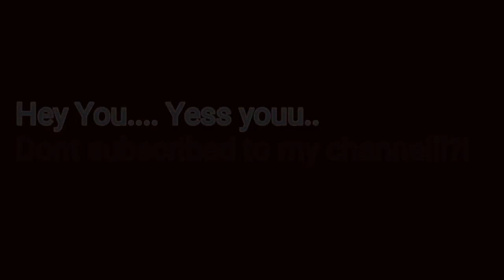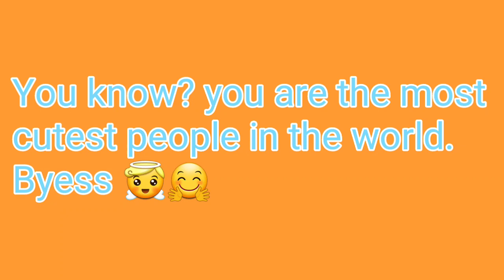Soap ASMR-2 ❤ ASMR Sounds 🎵🎶 Best ASMR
Some Tags;
Asmr Soap
Sabun,rahatlatıcı video,slime,asmr,3 minute asmr,slime,slime asmracmp asmr
amazing asmr
amazing videos youtube
ardra asmr
ardra neala
art cashin wiki
asm r
asmr
asmr 10 hours
asmr 10 triggers
asmr 2016
asmr artists
asmr banana
asmr bella
asmr british male
asmr bubble
asmr camera touching
asmr carving
asmr cat
asmr catalog
asmr channel
asmr coloring
asmr corset
asmr crafting
asmr crinkle
asmr cuddle
asmr cutting
asmr darling
asmr dimitri
asmr doctor dimitri
asmr download
asmr dr
asmr dr dmitri
asmr ear eating
asmr eat
asmr eating
asmr facial
asmr fr
asmr gentlewhispering makeup
asmr gone wild
asmr guided meditation
asmr hair wash
asmr hand massage
asmr head massage youtube
asmr hotel
asmr immunity
asmr instagram
asmr intense
asmr irish
asmr ironing
asmr lady
asmr lip smacking
asmr long hair
asmr makeup
asmr makeup tutorial
asmr male sleep
asmr man
asmr manuel
asmr maria
asmr maria youtube
asmr massage
asmr massage dmitri
asmr massage no talking
asmr massage therapist
asmr most viewed
asmr mouth
asmr mouth sounds
asmr music youtube
asmr news
asmr no talking
asmr nurse
asmr old man
asmr olivia kissper
asmr paper
asmr paris
asmr questions
asmr relaxation
asmr relaxing massage
asmr russian
asmr sand
asmr shampoo
asmr shave
asmr simple pleasures
asmr singing bowls
asmr sleep
asmr sleep aid
asmr sleep male
asmr soap
asmr soap carving
asmr sounds
asmr sounds mp3
asmr spirograph
asmr stand for
asmr stress relief
asmr tapping
asmr tapping no talking
asmr therapy
asmr top videos
asmr trigger words
asmr video
asmr video sleep
asmr video youtube
asmr videos not on youtube
asmr vids
asmr wet mouth sounds
asmr wet shave
asmr wet sounds
asmr whisper ear to ear
asmr wife
asmr wiki
asmr wood
asmr wood carving
asmr youtube
asmr youtube maria
asmr youtube sleep
asmr zen garden
asmr zombie
asmrsurge
asmrtist
asoap
audeez slime
audi asmr
audio sensory meridian response
australian asmr
autonomous meridian sensory response
autonomous sensory meridian response
banana asmr
best asmr
best asmr artists
best asmr massage
best asmr videos
best asmr videos for sleep
best asmr videos on youtube
best asmr youtube
binaural crossword
bubble footage
caroline asmr
cosmic tingles asmr
cpop soap
daune shavette
dimitri massage
dimitri massage asmr
dimitri youtube
dmitri asmr
dmitri massage
down soap
dr dmitri asmr
easy soap carving
fast tapping asmr
fastasmr
fenton youtube
fish soap carving
fred's voice asmr
fredsvoice
gentle whispering youtube
gentlewhispering facebook
how does asmr work
how to asmr
how to make soap carving flower
intense asmr
ironing asmr
jelly bean asmr
jellybean asmr
jessie kardashian
kluna tik
macro bubble
macro video
massage asmr 10 hours
meridian response
micro asmr
mixed asmr
most relaxing asmr
most relaxing asmr video
nicole skyes asmr
nightcore side to side
nightcore soap
old man asmr
paris asmr
raffytaphyasmr
rapunzel asmr
reddit asmr
relaxation asmr
relaxation techniques youtube
relaxation videos youtube
relaxation youtube
relaxing asmr videos
relaxing back massage asmr
relaxing massage youtube
relaxing video
relaxingasmr
scarlett asmr
shrink you
simple pleasures asmr
soap asmr
soap bubbles
soap carving asmr
soap carving flower easy
soap carving flower for beginners
soap carving heart
soap carving rose
soap carving tutorial
soap carving tutorial for beginners
soap carving videos
soap carving violin
soap carving wikipedia
soap nightcore
soap sculpture easy
soap sculpture tutorial
soap sound effect
soap sounds
soap video
taylor darling asmr
the best asmr videos
the most relaxing asmr video ever
thecloveress
tingle fix asmr
top 10 asmr
top 10 asmr videos
twin asmr
ukasmr
video asmr
videos asmr
violin soap carving
wet mouth sounds
what does asmr stand for
what does asmr stand for on youtube
what is asmr massage
what is asmr video
what is asmr youtube
what's asmr
whats asmr
whisper youtube
wikipedia asmr
wood carving asmr
youtube asmr gentlewhispering
youtube asmr massage
youtube asmr sleep
youtube dimitri
youtube gentle whispering
youtube gentlewhispering
youtube musique de relaxation
youtube relax
youtube relaxation
youtube relaxation meditation
youtube relaxing sounds
youtube stress
youtube stressed out
zen asmr
zen garden asmr
zombie asmr

Ty ! 🙂